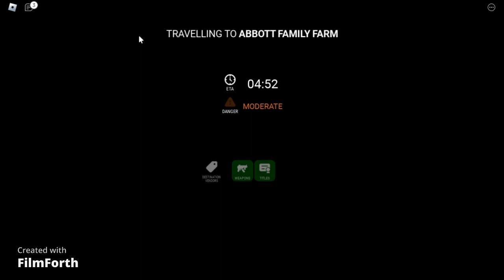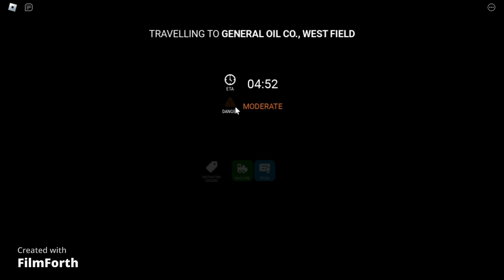Edward The Man Eating Train (INSANE!!!)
come and join me on this marvelis jurneey